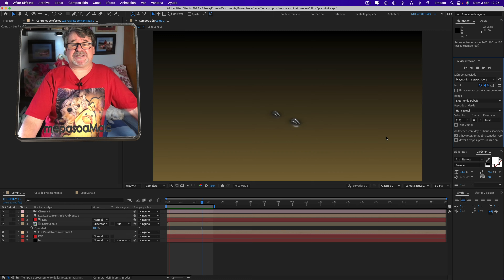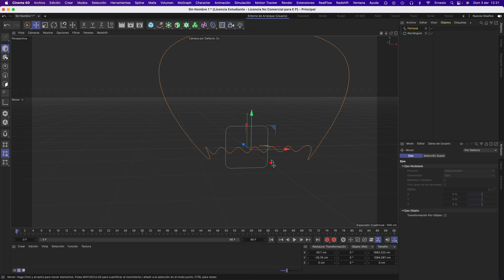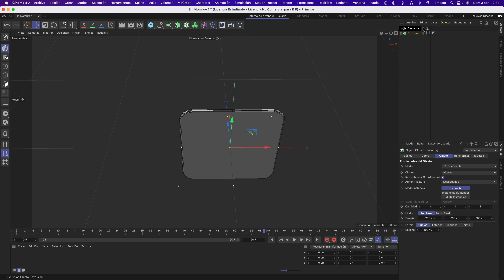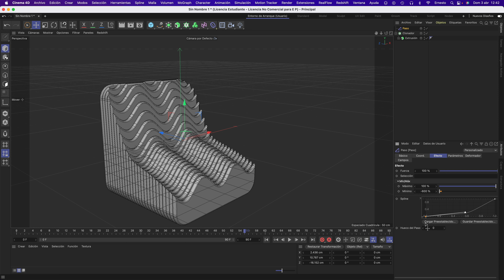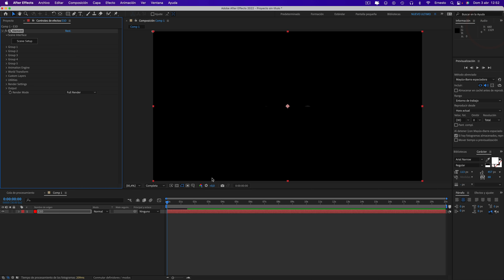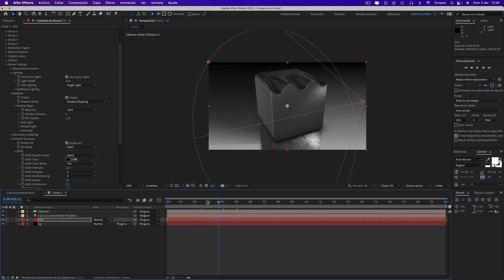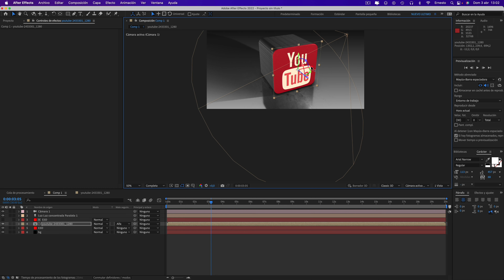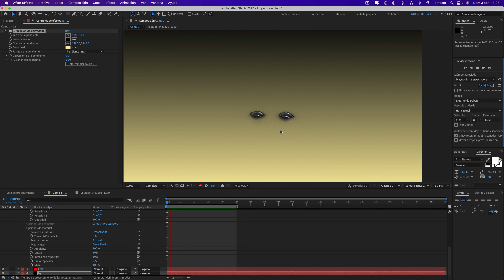Tutorial máscaras SPLINE | Cinema 4d | Element 3d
En el tutorial aprenderemos a usar las máscaras spline de Cinema 4D, realizaremos una composición y exportaremos la secuencia para llevarlo a Element 3D, desde Element 3D pondremos las texturas y materiales así como el logo en la cara delantera desde After Effects.

SECUENCIA REALIZADA EN EL TUTORIAL PARA DESCARGAR, lista para usar en ELEMENT 3D:
(37 MB)
Hazte miembro Prémium o Prémium + de mepasoaMac, disfruta de ventajas exclusivas
¿QUIERES UNA CAMISETA DE MEPASOAMAC?